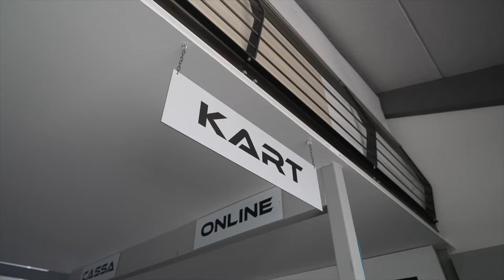Max Temporali al Cremona Circuit per raccontare le novità della tappa italiana del WorldSBK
Alessandro Canevarolo (Amministratore Cremona Circuit), racconta ai microfoni del noto giornalista di SkySport Max Temporali le trasformazioni che stanno rendendo il circuito lombardo ancora più unico ed internazionale. Esploriamo insieme alla “voce del WorldSBK” le nuove infrastrutture, i miglioramenti alla pista e cosa rende il Cremona Circuit un punto di riferimento per tutti gli appassionati di motori in Italia ed Europa.